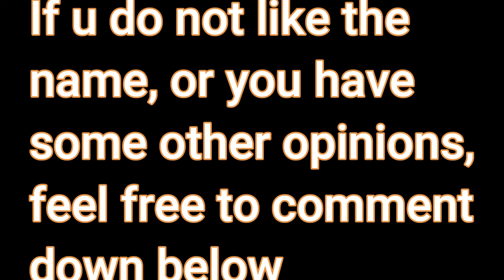New Announcement !!!!!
check out the new name !!